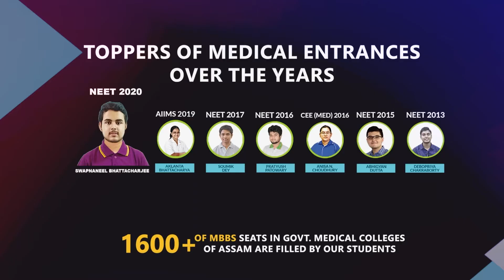Noonmati Cylinder Blast